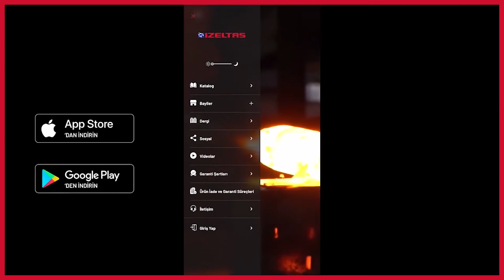Usta İşi Sohbetler - Bölüm 10 - Tork Anahtarları